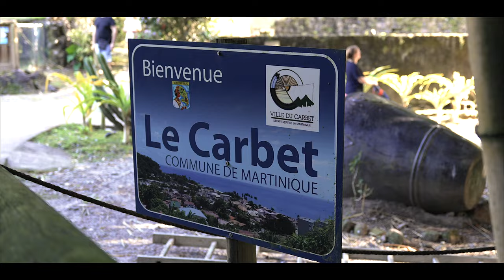ZOO DE LA MARTINIQUE 4K - (Carbet 972)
Petite découverte du Zoo de la Martinique (972) situé dans le Nord au Carbet.